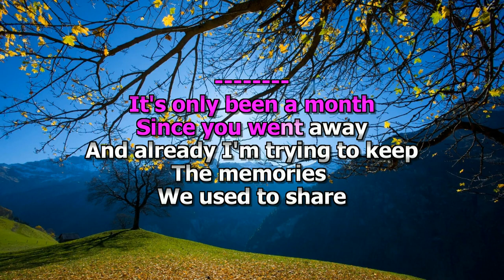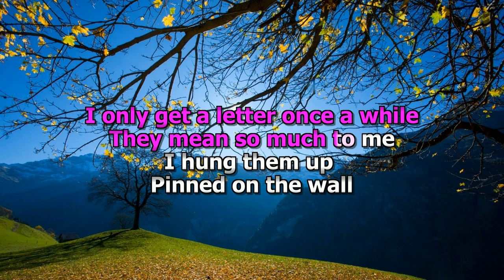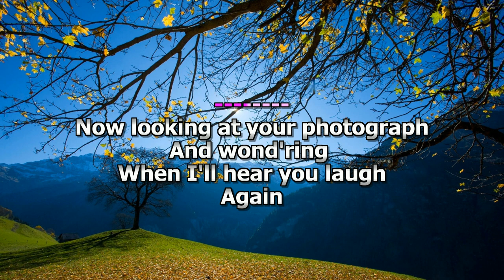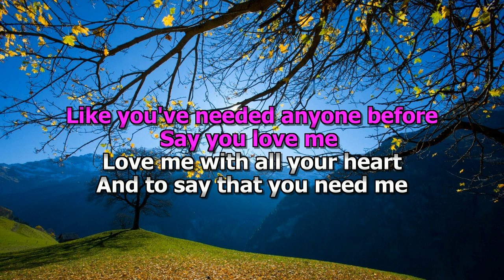Rafael Centenera Missing You Karaoke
credit all belongs to the original audio uploader and arranger.